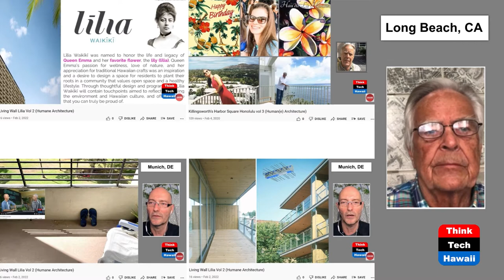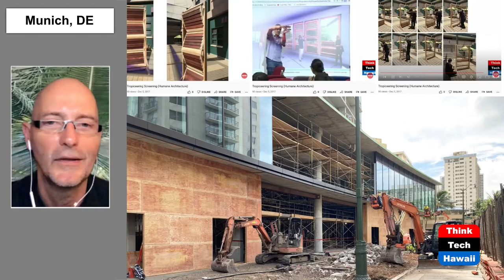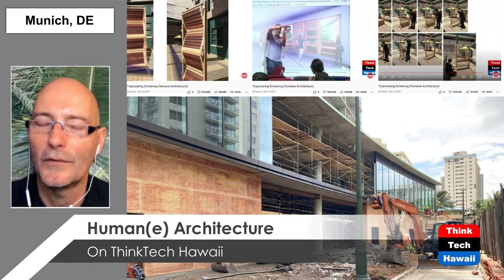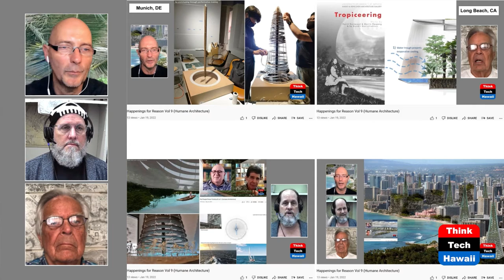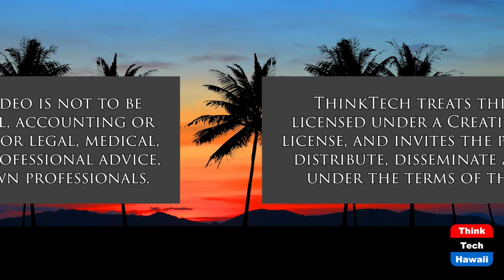Living Wall Lilia Waikiki Vol 3 (Humane Architecture)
Waikiki’s Most Recent Rental Highrise.  The hosts for this show are Martin Despang and DeSoto Brown.  The guest is Ronald Lindgren.

The Lilia claims to be the first new residential high rise in 20 years. The show reviews in under construction close to completion how it lives up to its proclaimed goal:  “Līlia Waikīkī was named to honor the life and legacy of Queen Emma and her favorite flower, the lily (līlia). Queen Emma’s passion for wellness, love of nature, and her appreciation for traditional Hawaiian crafts was an inspiration and a desire to design a space for residents to plant their roots in a community that values open space and a healthy lifestyle.”